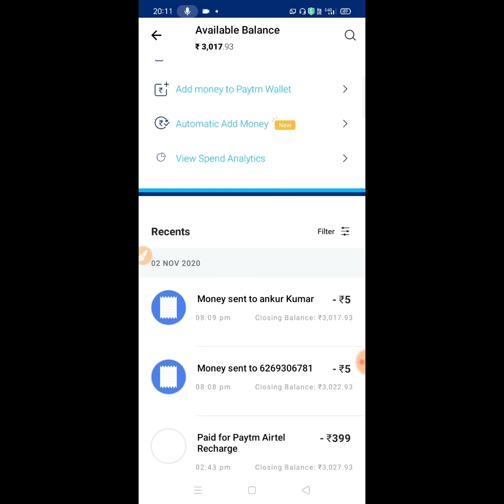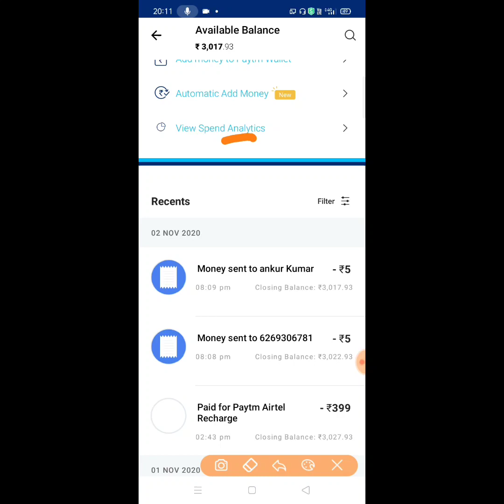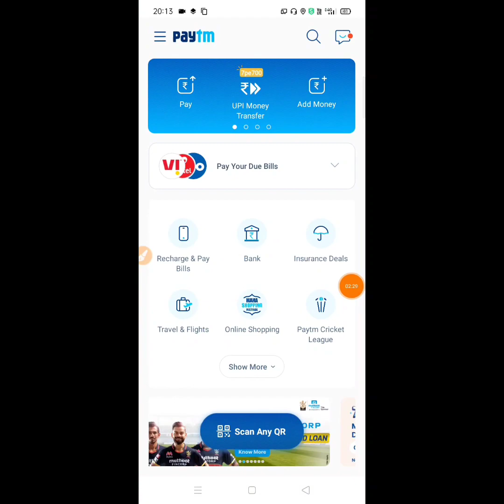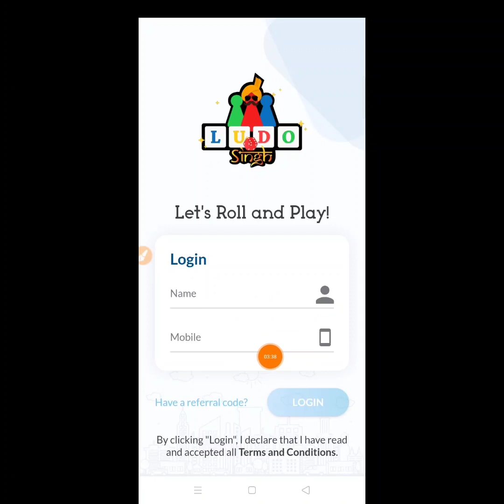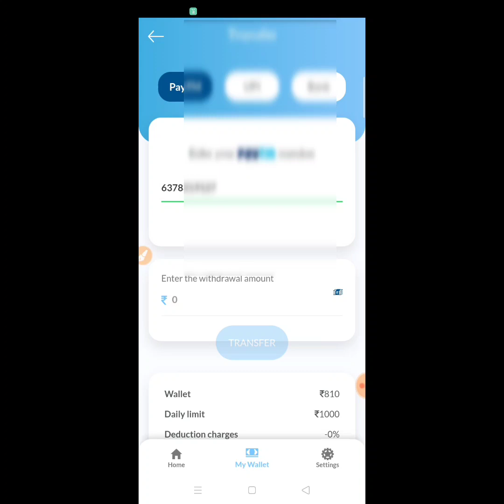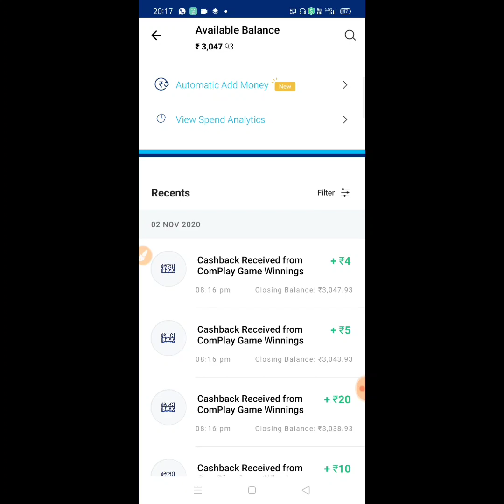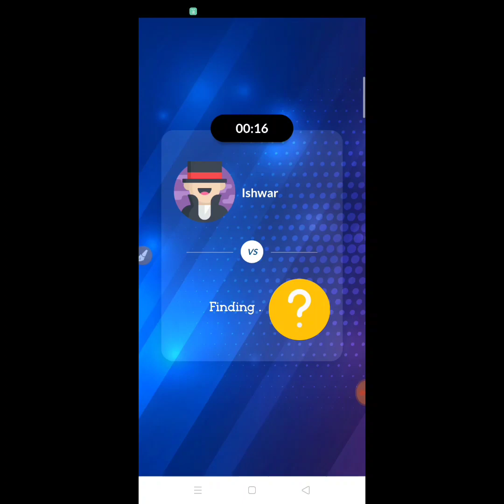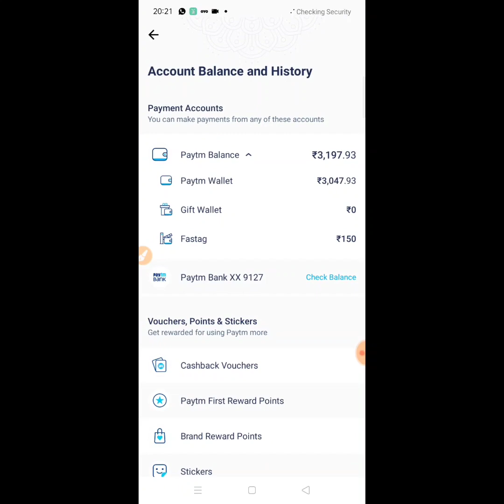Minimum redeem 1 rupees paytm cash| new earning app 2020| instant payment earning app 2020